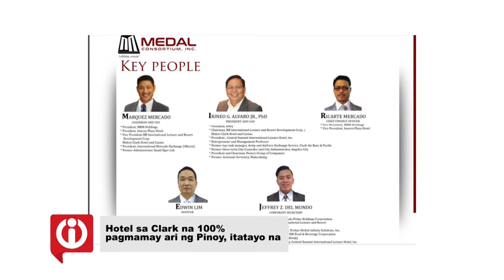Hotel sa Clark na 100% pagmamay ari ng Pinoy, itatayo na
Isang groundbreaking ceremony ang isinagawa kamakailan bilang hudyat sa kunstruksyon ng 200-room hotel sa Clark kung saan si Senate President Koko Pimentel ang naging panauhing pandangal.